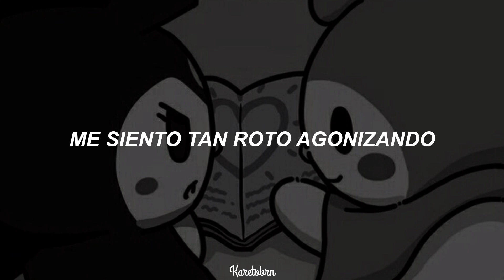Ekiplayer ; Romeo Sin Julieta - [sub.español]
♪ Ekiplayer // Romeo Sin Julieta ♪

→Lyrics/Letra:

Toma mi alma y vete muy lejos
Me siento tan roto agonizando
estoy perdido en las nubes sintiendo dolor fumando cigarros ya estoy mareado (x2)

Éramos como Romeo y Julieta
Pero se acabo y me fui de Geta
Que hp
Por qué me pasa esto a mi?
Por qué tengo que sufrir?
que chimbada que no puedo sonreír
Solo me pongo a escribir
De como me siento mal
Pero esa mierda no importa porque a todos les da igual
solo me queda fumar
hasta ya no respirar
porque a la mierda mi asma solo me quiero esfumar